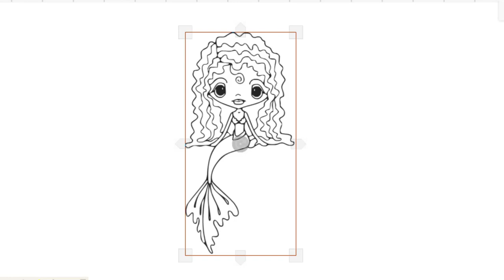HOW TO DRAW CUTE BABY MERMAID EASY-LEARN TO GLITTER PRINCESS MERMAID STEP BY STEP-DRAWING AND ART PI